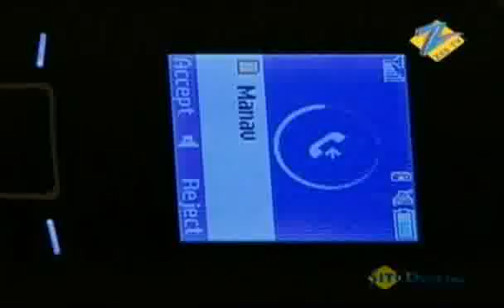Pavitra Rishta - Best Scene - Sushant Singh Rajput, Ankita Lokhande - Zee TV